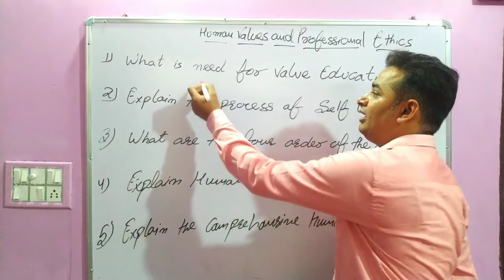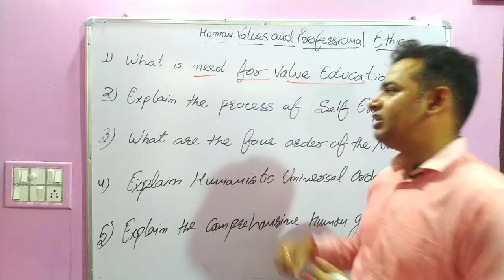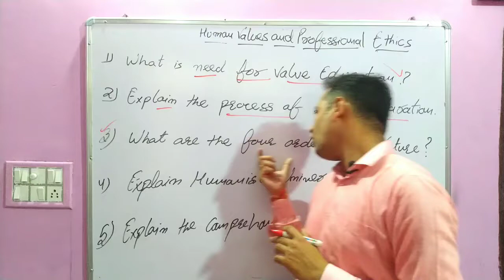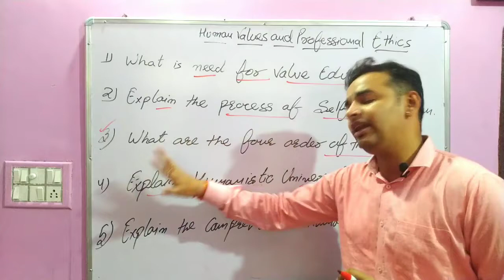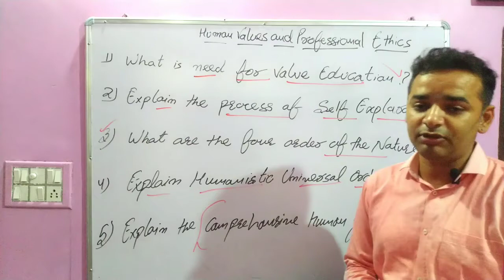Most Important Questions Human Values | English | human values and professional ethic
Best Mobile to Buy
Most Important Questions Human Values | Human Values | RTU | human values and professional ethics

Above Link for
1 MEFA  Notes
2Human Values and Professional Ethics Notes,
3 Human Values and Professional Ethics Important questions and answers

human values,
harmony,
rtu,
universal values,
in harmony,
ethics and human values,
diatessaron,
remote terminal unit,
right values,
harmony in hindi,
universal human values,
rtuexam,
types of human values,
rtu website,
human values list,
human values meaning,
rtu scada,
basic human values,
humanistic values,
rtu unit,
harmonys,
human values and professional ethics pdf,
full harmony,
human values examples,
modbus rtu tcp,
human values and ethics pdf,
human values pdf,
siemens rtu,
modbus rtu to modbus tcp,
universal values meaning,
ethics and human values in telugu,
core human values,
universal values examples,
rtu plc,
a harmony,
harmony in,
universal human values and professional ethics,
modbus rtu over tcp,
examples of harmony
universal human values pdf
human values wikipedia
harmony in tamil
rtu remote terminal unit
rtu electrical
harmony in different languages
human values in telugu
harmony in urdu
harmony in korean
rtu 2020
rtu site
shalom schwartz values
kingfisher rtu
universal human values ppt
need of human values
rtu540
siemens modbus rtu
schneider rtu
human values and professional ethics ppt
human values and professional ethics pdf aktu
values of religion in human life
negative human values
universal human values and ethics
harmony in human values
rtu520
human values and professional ethics book pdf
modbus tcp to modbus rtu
5 human values
human values upsc
honeywell rtu
important human values
ethics and human values wikipedia
tbox rtu
harmony meaning in human values
ethics human values
human values in tamil
sel rtu
values of human life
human moral values
good human values
rtu3030c
rtu2020
10 human values
about human values
rtu 485
schwartz human values
sources of human values
ethics and human values wikipedia in telugu
modbus rtu modbus tcp
five human values
rtu substation
list down the values in human relationship
cp341 modbus
the 10 most important human values
types of human values ppt
dnp3 rtu
fundamental human values
rtu it
a foundation course in human values and professional ethics
human values in management
Online Classes @ Free (2 Hours/Week/Each Subject)
Subject: World Current Affairs (All Competitive Exams)
11th Commerce (Business Studies, Accounting, and Economics)
12th Commerce ((Business Studies, Accounting, and Economics)
B. Tech (Subject Human Values & MEFA, Managerial Economics, and Financial Accounting)
 Our team will contact with you within 48 Hours.
Send you Microsoft team view/Google Meet/Zoom link with Details
Sharing knowledge is the most fundamental act of friendship.
If you want to help us in growing our community and free online classes for students.
YOUR EVERY PENNY IS IMPORTANT FOR US.
Please message us after the transaction and get your receipt